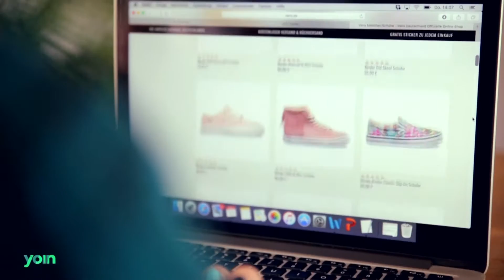yoinlifestyle - Ninia mit ihrem großem Faible Sneakers